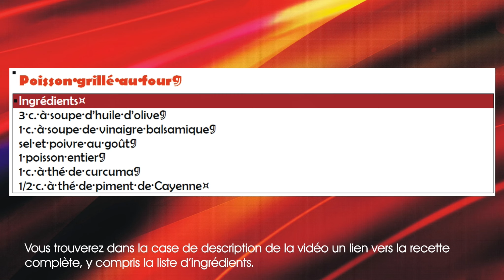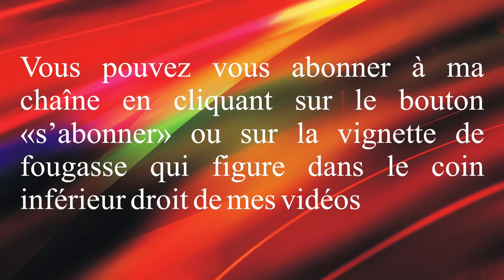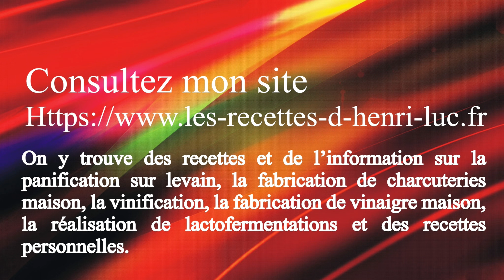Delicious Restaurant-Style Oven Grilled Fish / Délicieux poissons grillés au four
Comment faire griller des poissons au four / How to prepare oven grilled fishes
↓ ↓ ↓ PLUS D'INFO  / MORE INFO ↓ ↓ ↓
👉 VIDÉOS SUGGÉRÉES / SUGGESTED VIDEOS:

Dans cette vidéo j’explique comment préparer la recette authentique et traditionnelle de poissons grillés au four étape par étape. Si vous voulez faire de la cuisine authentique, alors cette vidéo est pour vous!
In this video I explain how to prepare the authentic and traditional oven grilled fishes recipe step by step. If you want to make authentic food, then this video is for you!

Dans cette vidéo je vous montre comment faire un poissongrillé / In this video I show you how to make a grilledfish